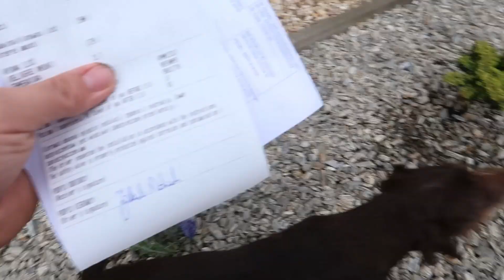Spacer w parku mnie zszokował i super zakup na TEMU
Pamiętaj o subskrypcji i pozostawieniu łapki w górze.